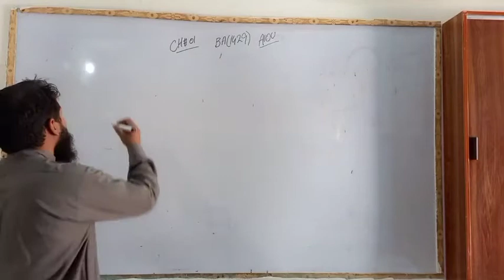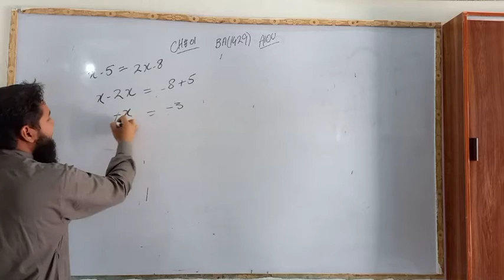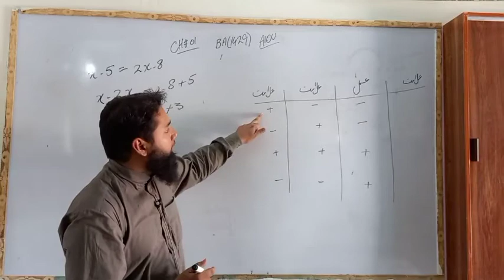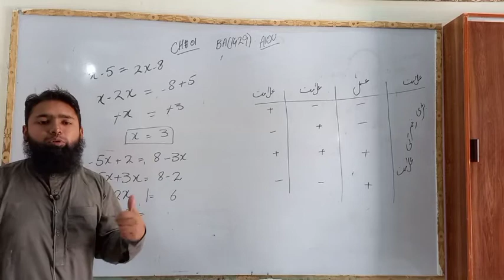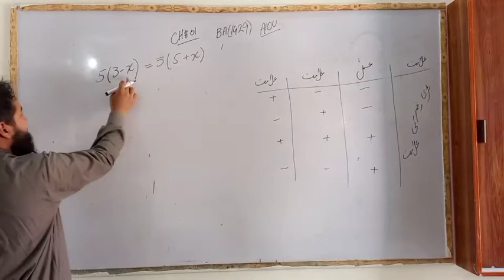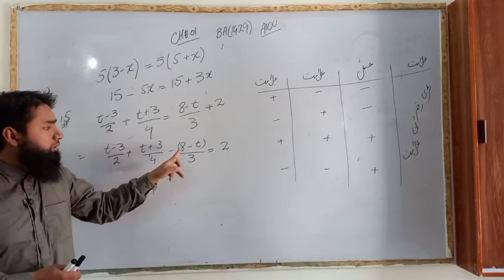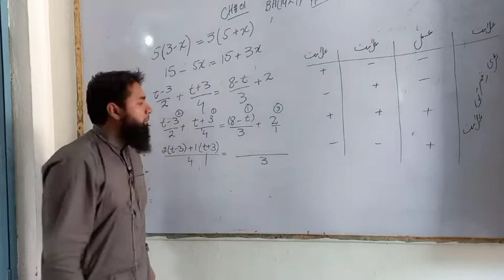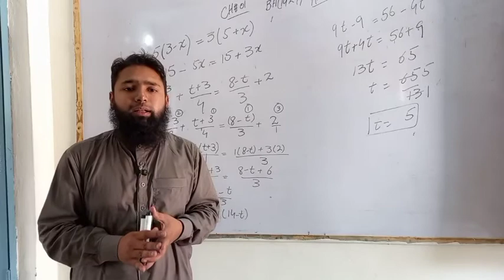Chapter 01 ALGEBRA Exe#1.1 Business Math (AIOU) Lecture 01